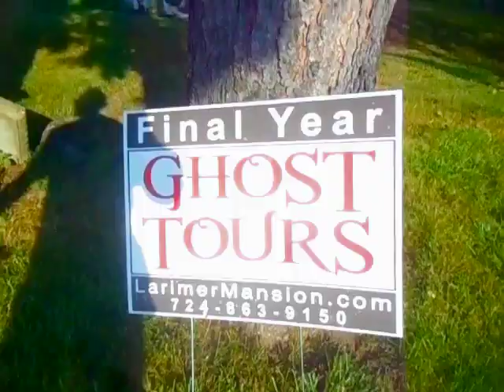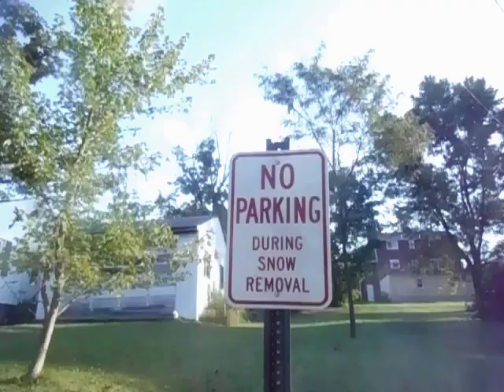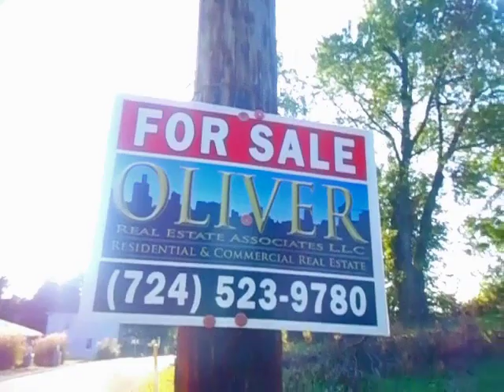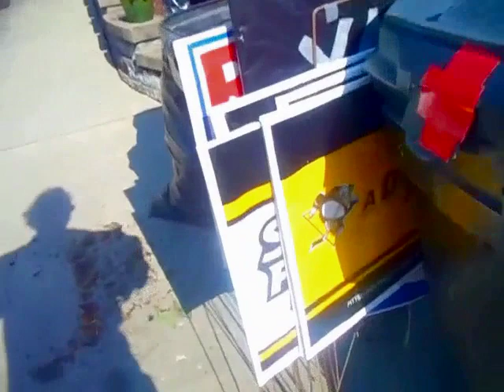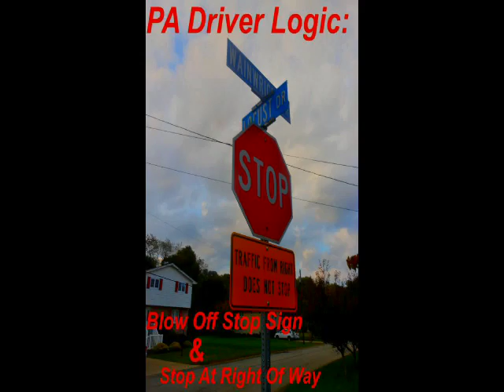When Autistic People With Techenical Skills & Camera Go Out To Save Plastic Chairs & Junk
Directly from Bryan Ropar - The Plastic Chair Guy: "Here's what happens when an autistic person that was taught technical skills and was shown around a tool box instead of left to play magic cards or video games all day is given a camera and is allowed to go out picking up plastic chairs and junk on trash day and is let go to be creative and build things".